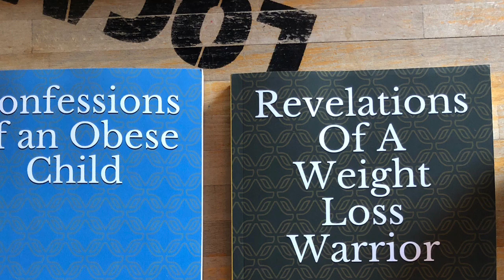The Absolute Healthiest Dessert To Eat When You Have The Sweet Tooth